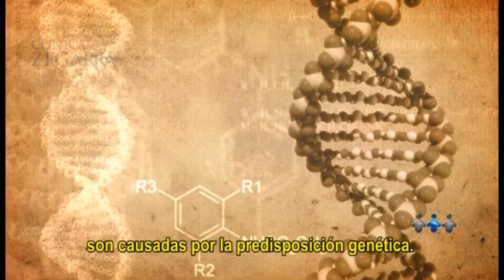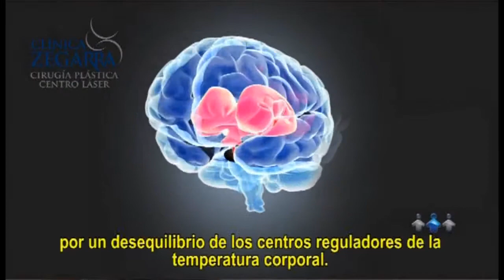Tratamiento contra la sudoración excesiva - Clínica Zegarra (Dr. Frank Zegarra)